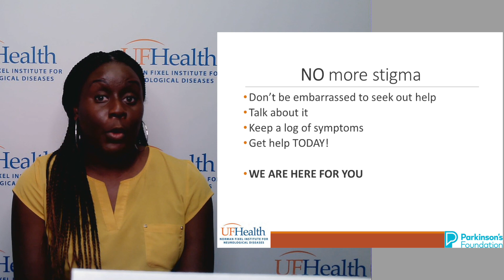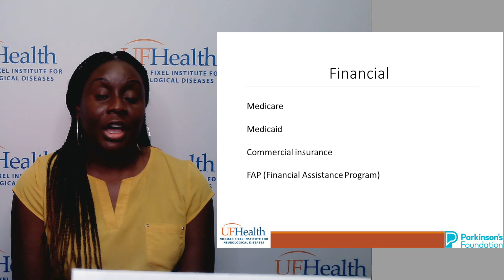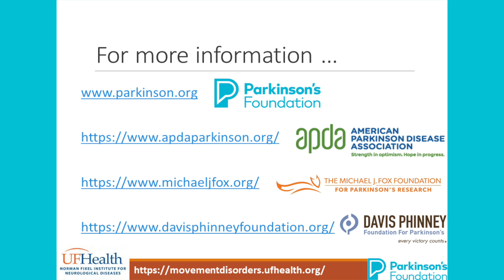Getting Support for Parkinson's care - Increasing Parkinson's Awareness for African Americans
As part of our Increasing Awareness of Parkinson Disease among African Americans series, Latrice Williams, our social worker, explains how to get support.